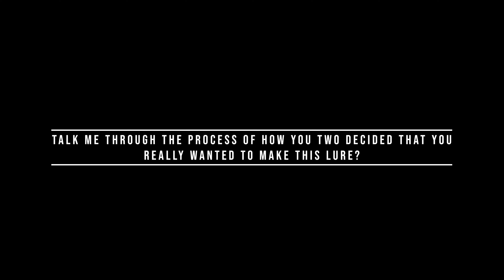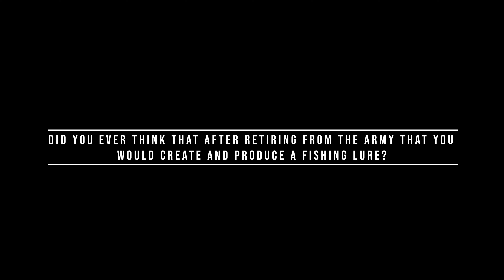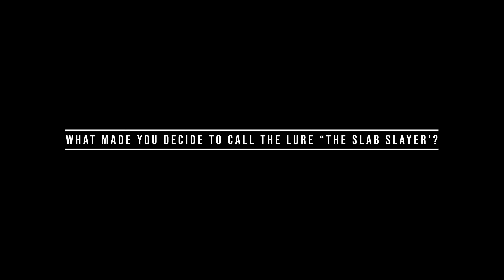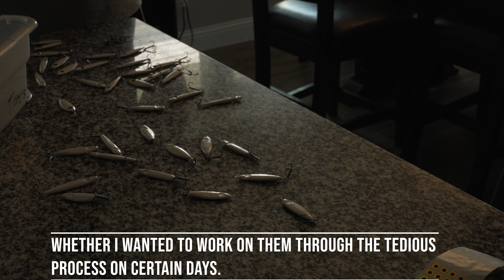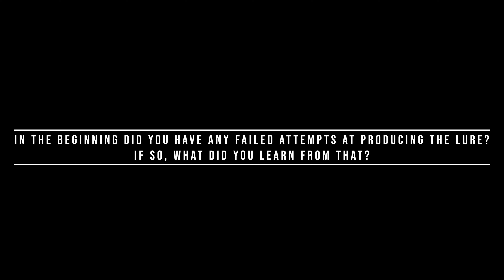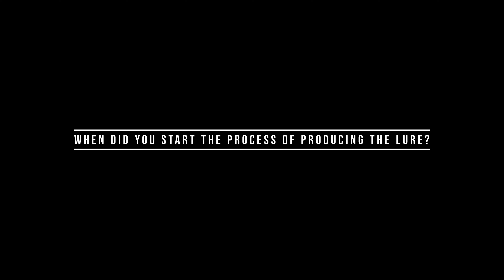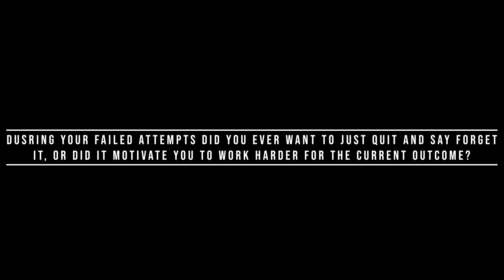B Roll SS Mini Doc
B-Roll footage for Slab Slayer mini doc